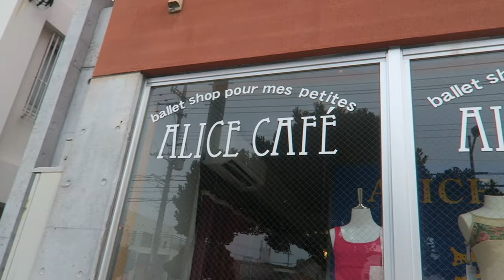BALLET STORE IN OKINAWA| ALICE CAFE| PLACES TO GO IN OKINAWA JAPAN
Jordan is 5 years old this is her first time participating in Ballet and she loved it , she was excited to try on her first ballet leotard stockings and ballet shoes from ALICE CAFE in Ginowan here in Okinawa Japan. I didn't know that there was a store here so I hope this video helps others to locate the store. I can tell you that its near a lawson and down the street from a EGGO Game center in ginowan behind the convention center , there is an address online but it doesn't take you to the exact location only near it. If your still having trouble it's across the street from a children's hospital or pediatrics clinic I hope this helps you.
ps. The sales clerk  does speak a little english good luck!